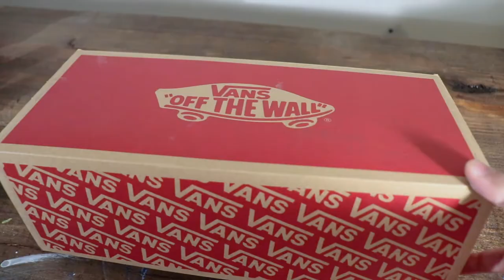CHILDISH GAMBINO VANS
What shoe should I paint next? Drop a comment!